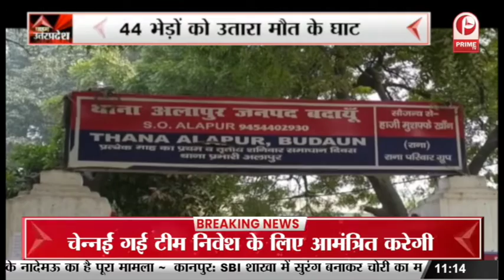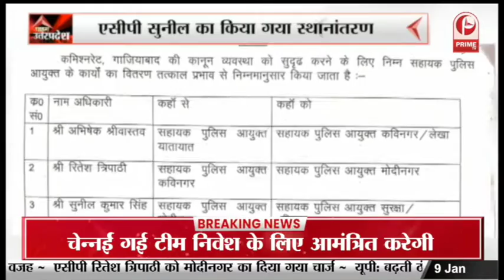सांसद Shafiq Ur Rahman Barq का बड़ा बयान | कहा आजादी से नही कर सकते अपना काम || Prime Tv